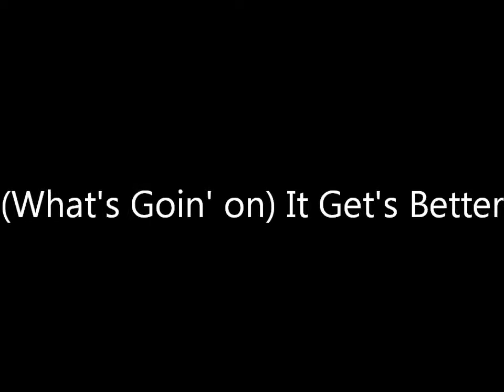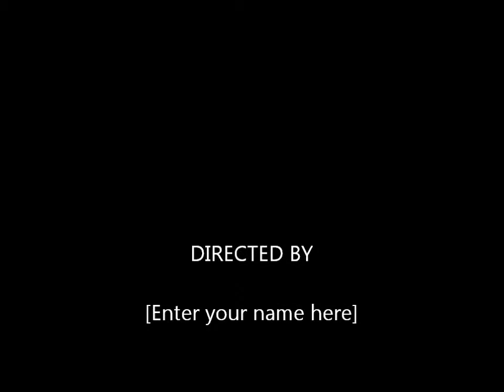(What's Goin' on) It Get's Better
I think everyone need's to hear this. Gay bullying isn't getting that far with me so I decided to stand up and speak!